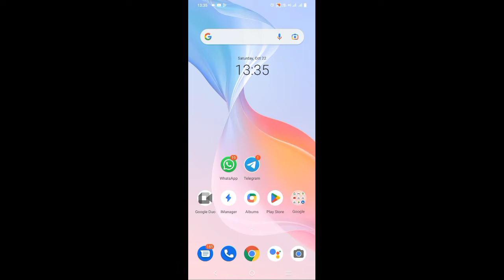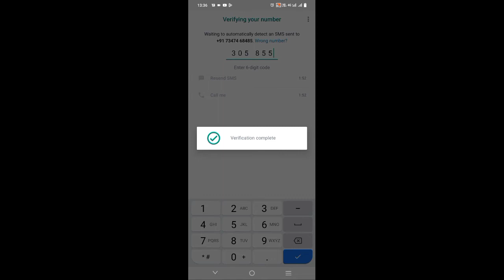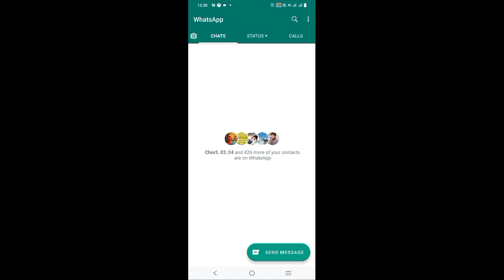WhatsApp बंद हो गया क्या करें | how to WhatsApp ban |WhatsApp बंद हो गया चालू कैसे करें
Hello doston technical Aqsa channel Mein aapka swagat hai doston aaj ki is video mein maine aapko Jankari Di Hai Ki WhatsApp बंद हो गया क्या करें aur doston bataya Hai Ki WhatsApp बंद हो गया चालू कैसे करें aur is video Mein Aage Jankari Di Hai ki agar aapka WhatsApp Band Ho Gaya kaise karen aur doston is video mein aapko Pata Hai Gaya Hai Ki WhatsApp band Kyon Hota Hai,,,

Querise solved👇
WhatsApp बंद हो गया चालू कैसे करें
how to WhatsApp ban
WhatsApp बंद हो गया चालू कैसे Hoga
Ban WhatsApp ko chalu kaise karen
WhatsApp band ho Gaya Kya Karen
WhatsApp band ho gaya
WhatsApp band ho gaya hai
WhatsApp band ho gaya hai chalu kaise karen 2022
WhatsApp status Ojas sir
WhatsApp status video
WhatsApp spam problem
WhatsApp spam ho Gaya Kya Karen
How to WhatsApp spam
Ban WhatsApp
WhatsApp ban
Spam WhatsApp
WhatsApp spam
WhatsApp unbened kaise karen
WhatsApp helpline number
WhatsApp download
Banned WhatsApp number ko unbanet kaise karen
Embed WhatsApp number ko Kitna samay lagta hai
अप्रतिबंधित व्हाट्सएप नंबर को मैं कितना समय लगता है व्हाट्सएप बैंड क्यों होता है
Benid number for using WhatsApp
WhatsApp banned problem solution
WhatsApp band kyon hota hai
WhatsApp spam Kyu hota hai
Band WhatsApp kholne ka tarika
Band WhatsApp kholne ka Sahi tarika
Spam WhatsApp kholne ka Sahi tarika

My Studio Saman link

Veedee j21 wireless mic👇

Samsung Galaxy M32 5g 👇

Samsung Galaxy M13👇

best mobile back covers👇